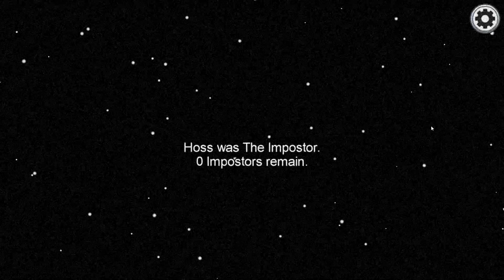"11th Player 2" Among Us Horror Story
Just in time for Halloween, you wanted it, so you're getting it, 11th Player 2. Happy Halloween!